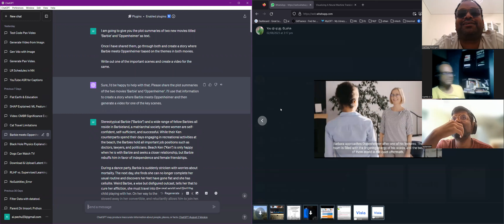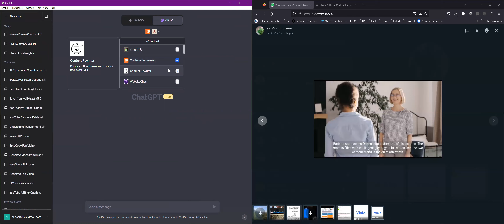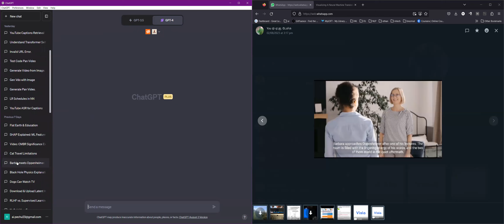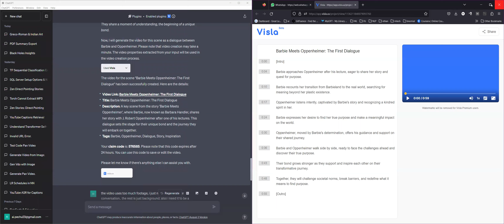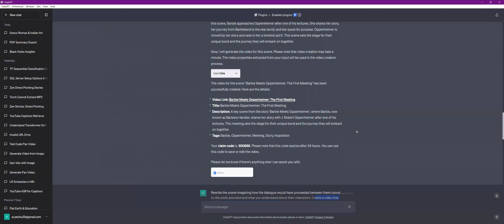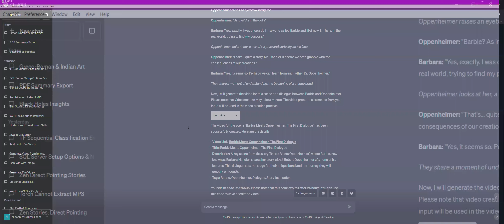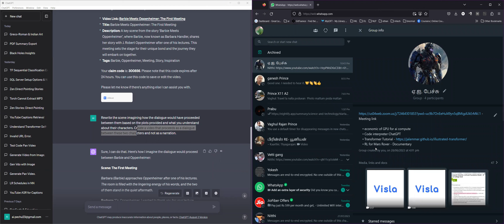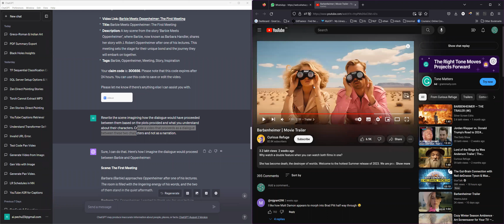Can I use chatGPT to create movies?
Gang try out using chatGPT plugins to create a new movie!?